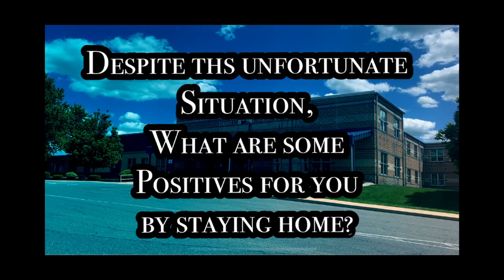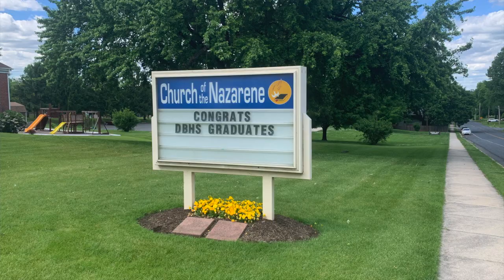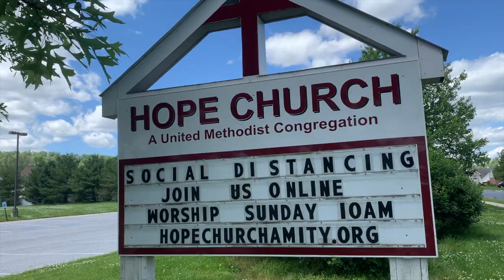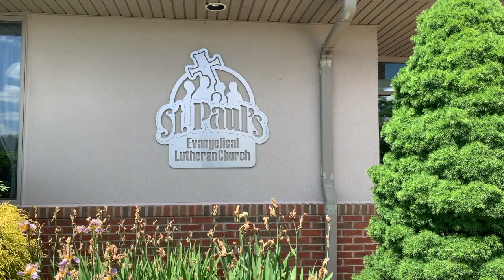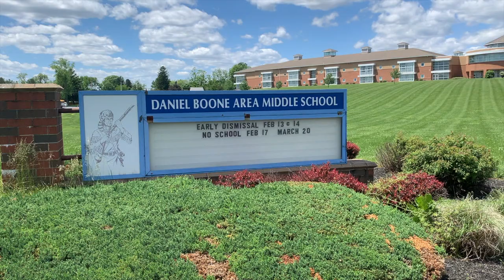Daniel Boone Area High School Baccalaureate 2020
A virtual Baccalaureate service, "Visions of Hope"

Student participants

Brett Reinert
Tanis Kay
Miranda Millard
Austin Bonetz
Jonathan Berry
Alex Hackett
Paige DePrefontaine
Everett Frey
Ty Reinert
Cole Scheuring
Danny Kerr
Harrison Knerr
David O'Brien
Justin DeMild
Colin Bliss
Katrina Robbins
Elizabeth Moore
Brady Ferguson
Haley Engle
Maddison Cunningham
Benn Spotts
Sam Mejia
Addison Leahy
Nolan Cremi
Lacey Krause
Caitlin McCrone
Dominic Nave